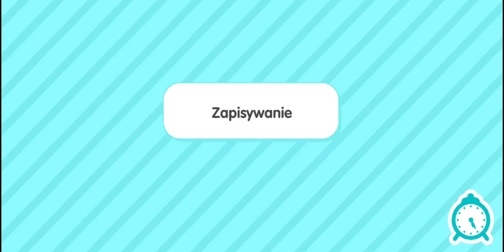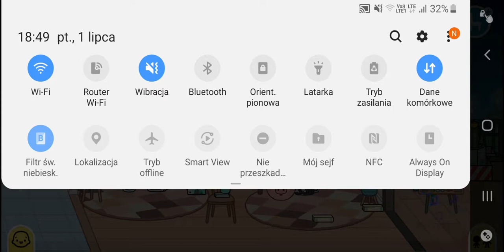Toca Boca World | Gabi To Zabawa #03